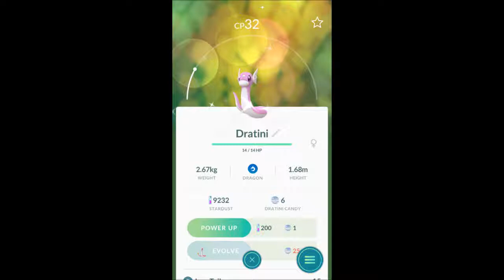Pokemon Community Day ~ My Results! [Feb 2018]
Video of: Pokemon Community Day ~ My Results! [Feb 2018]